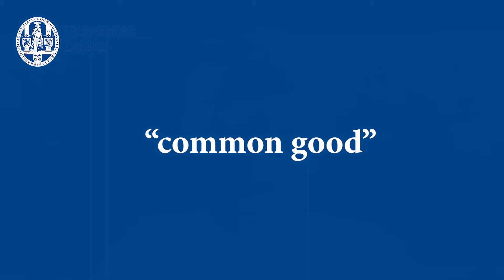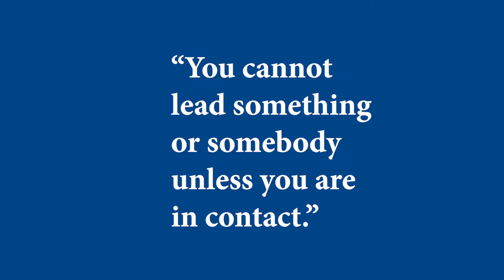Lotte Bøgh Andersen on Public Leadership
Prof. Lotte Bøgh Andersen is Professor at the Department of Political Science and Government, of Aarhus University (DK), and the Danish Institute of Governmental Research.
The Leiden Leadership Centre invited her to share her vision on public leadership in this video message, which has led up to the statement: “You cannot lead something or somebody unless you are in contact”.

Video: FreshTV